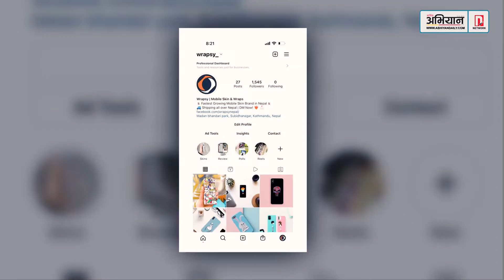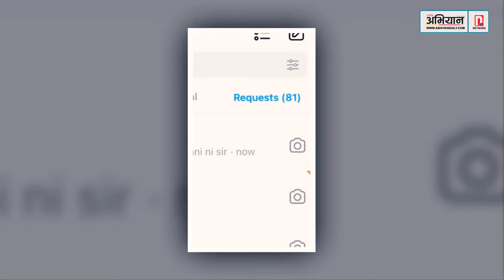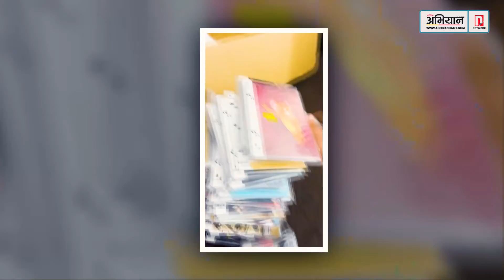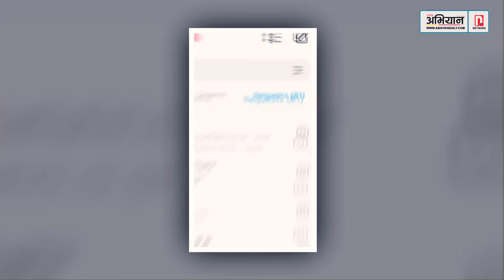कलेजबाटै व्यवसायमा जोडिएका ३ युवाः ५ लाख लगानीको व्यवसायले मासिक २ लाख ५० हजारको व्यापार